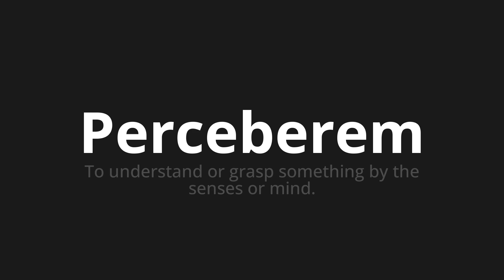How to pronounce Perceberem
Master the Pronunciation of 'Perceberem Which Means realize' - which means : To Understand or Grasp Something By the Senses Or Mind. 📝 with @PortuguesePronunciation 🎓🗣️ - [Your Guide to Portuguese]

Learn to pronounce 'Perceberem' perfectly in Portuguese with our easy and engaging tutorial by @PortuguesePronunciation! 📖📽️ In this comprehensive video, we provide you with native speaker examples 🗣️👂 and phonetic breakdowns 🎵 to ensure you get the pronunciation just right.

How to say Realize in Portuguese